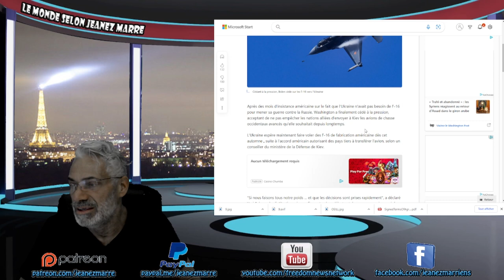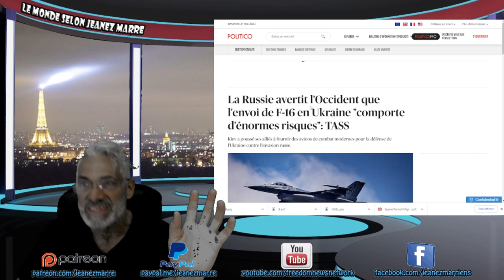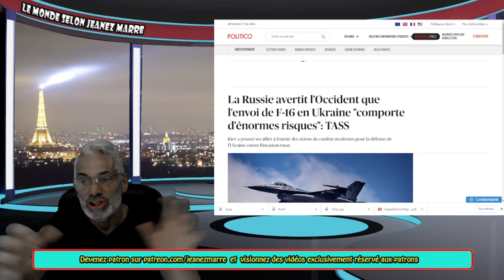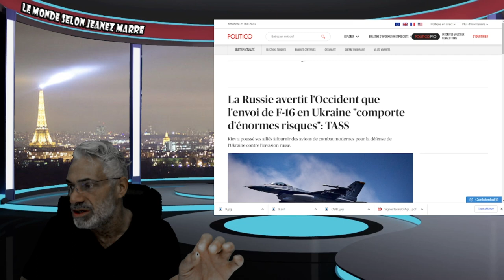UN ÉVÈNEMENT D'UNE AMPLEUR BIBLIQUE VA SE PRODUIRE LE 1 JUILLET 2023; ÊTES VOUS PRÉPAREZ ?